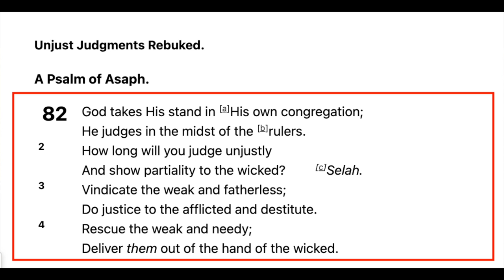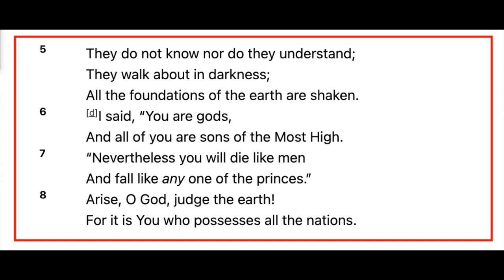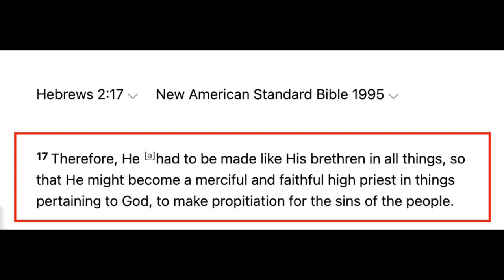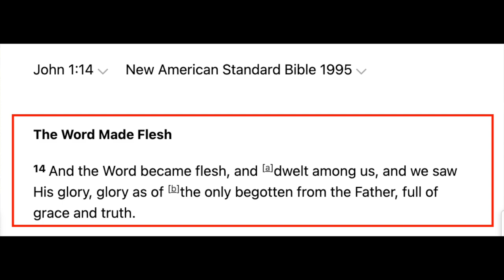Explaining the incarnation to cool Muslim | Bob | Speakers' Corner debate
::::::: Topic Highlights::::::
 | Speakers' Corner | London UK
Speaker: @bobofspeakerscorner1099
Shot & Edited:  @SocoFilms
Post:  @socostudio